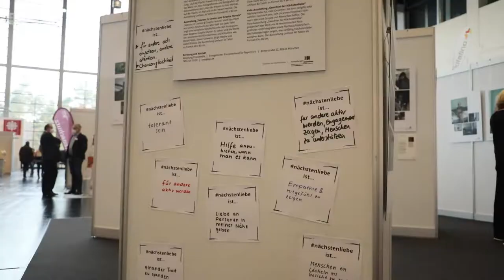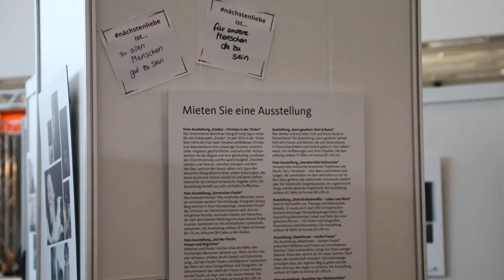So sehen die Siegerfotos aus! - Lagois-Fotowettbewerb: Gesichter der Nächstenliebe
„Trostgeschichten“ und „Geschichten der Menschlichkeit“ im Lockdown. Mit diesen Werken hat Anne Ackermann aus der Nähe von Speyer den Lagois-Fotowettbewerb des Evangelischen Presseverbands für Bayern gewonnen. Die Preisverleihung fand im Rahmen der Messe ConSozial in Nürnberg statt. Der Fotopreis richtet sich an Profifotografen, Jugendliche und junge Erwachsene zwischen 14 und 27 Jahren. Den Nachwuchskünstlerinnen und -Künstlern rät die Preisträgerin sich einfach etwas zuzutrauen.

Aufgeben war für die meisten keine Option. Und fünf von Ihnen haben es geschafft und den mit 300 Euro dotierten Jugendpreis erhalten. Lena Reese hat ihre Freunde bei der Kleiderspende, dem Gebärdensprache lernen oder der Blutspende fotografiert und damit Gesichter der Nächstenliebe an konkreten Beispielen darstellt. Theresa Kietzmann ist mit ihren Bildern der Barber Angels Brotherhood obdachlosen Menschen ganz nah gekommen. Das Projekt in der Münchner Versöhnungskirche zur Unterstützung von Bedürftigen im Lockdown haben Clara Lucie Stöhr und Nadine Waibl begleitet. Und Während Pia Pascale Heer das Thema Behinderung mit Fotos ihrer Schwester enttabuisieren möchte, hat die Schülerin Angelina Schlosser Besuche bei ihrer Oma in Fotos festgehalten. Ein Herzensprojekt.

Berührt sind Preisverleiher und Besucher auch von den Fotos der solidarischen Hilfsaktion bei der Flutkatastrophe im Ahrtal. Dafür hat Fotograf Thomas Lohne aus Pfungstadt ein Fotostipendium in Höhe von 1000 Euro gewonnen. Seine Werke sieht er auch als Teil der Traumatherapie für die Betroffenen und Helfer der Flutkatastrophe.

Die Lagois-Foto-Ausstellung wurde im Anschluss an die Preisverleihung eröffnet und kann ab sofort von Interessierten in ganz Deutschland beim Evangelischen Presseverband für Bayern ausgeliehen werden.

Es war eine großartige Eröffnung - vielen Dank an die Jury-Mitglieder Daniel Wagner, Christian Kopp, Melanie Ott, Malte Scholz, Marlene Altenmüller, Helena Schätzle, Lorenz Schuster, Leonard Rössert, Tobias Creutzner, Benjamin Greim, Meike Kiehl, Magdalena Schägger!

Redaktion: Maike Stark
Kamera: Lea Kiehlmeier